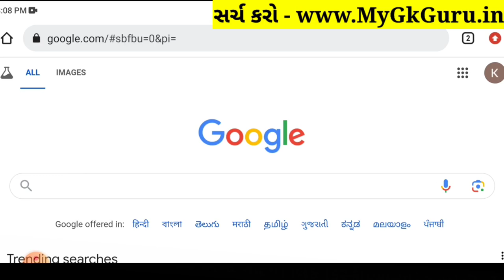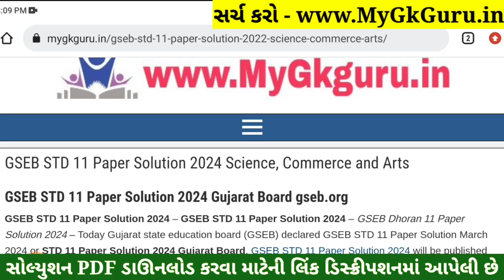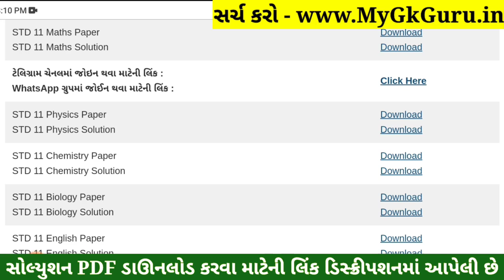STD 11 Physics Paper Solution 2024 50 Marks, STD 11 Physics First Exam Paper Solution 2024 October